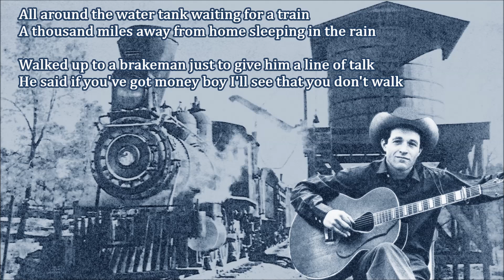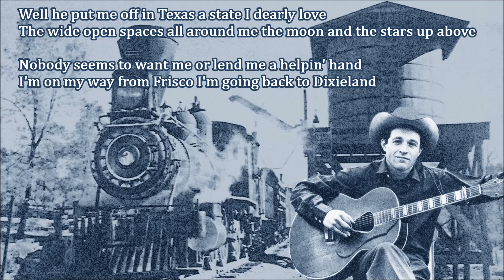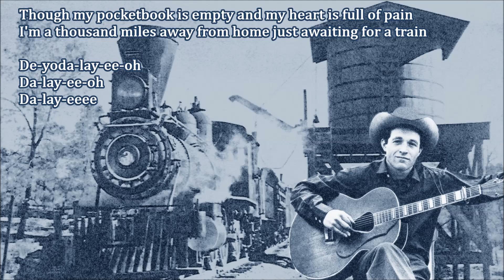Waiting for a Train Ramblin' Jack Elliott with Lyrics